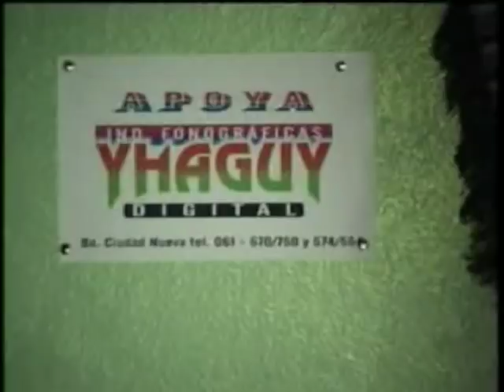ALFONSO LOMA - YAMBAY 2 - EL GRUPO GEMELO DE LOS ALFONSINOS - Yhaguy